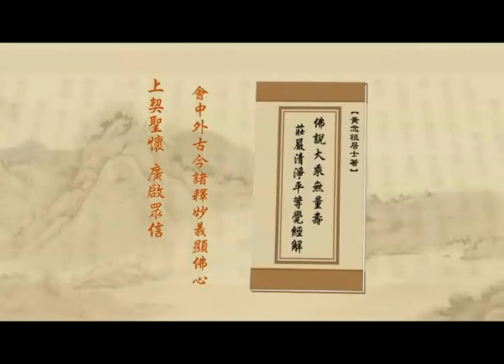淨土大經解演義－221－淨空法師